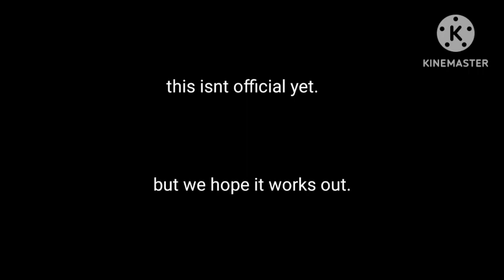Me and gold angel working ￼ together ￼{NOT OFFICIALLY YET}